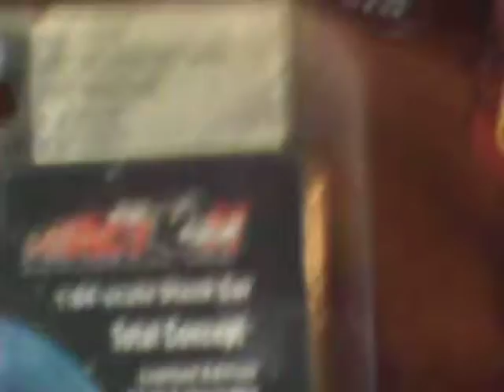New Nascar 1:64 Diecast (38) Part 1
way to many to name